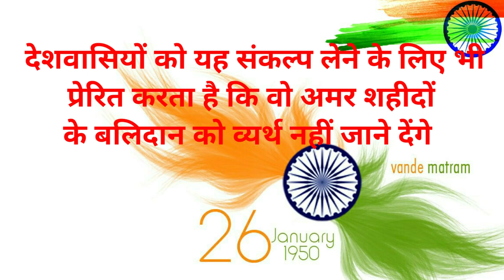गणतन्त्र दिवस की हार्दिक शुभकामनायें